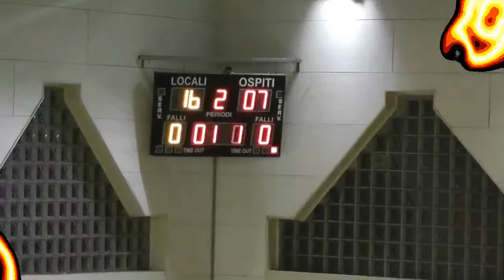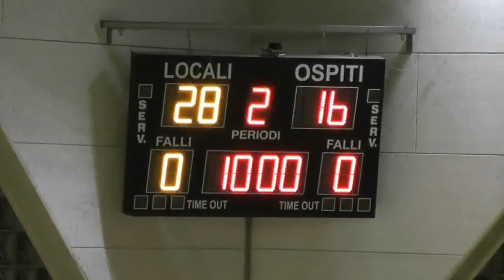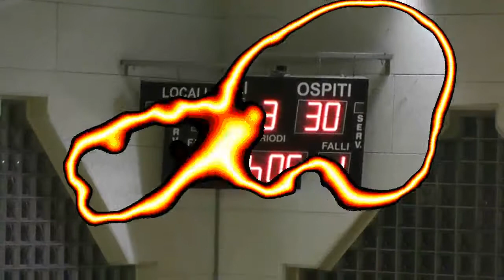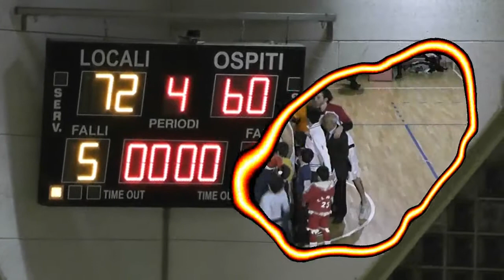Cernusco - Meda, C Lombardia Girone B, Tredicesima Giornata, Sintesi